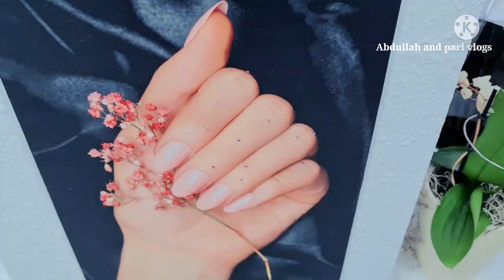how to make nail art design in Germany,Abdullah and pari vlogs in Germany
how to make nail art design in Germany,Abdullah and pari vloge